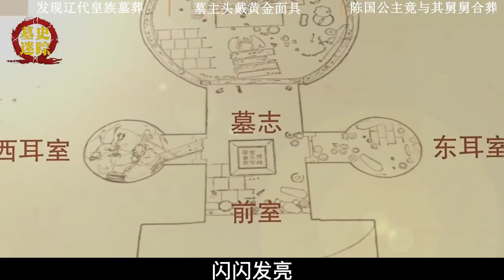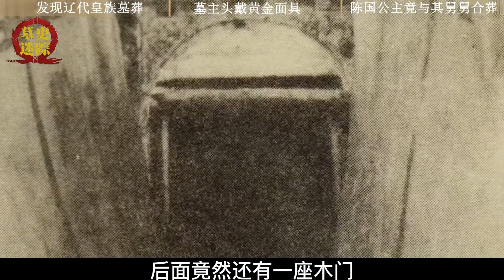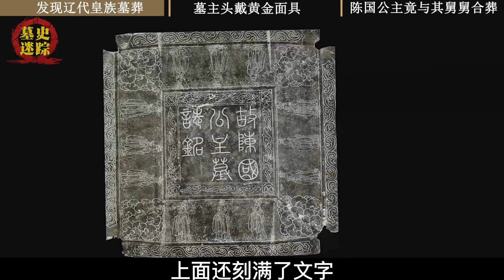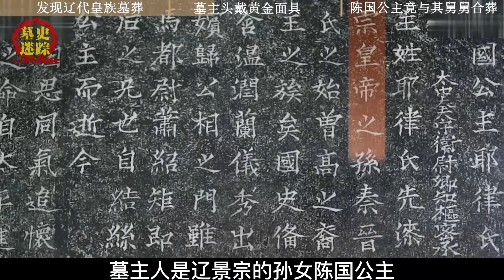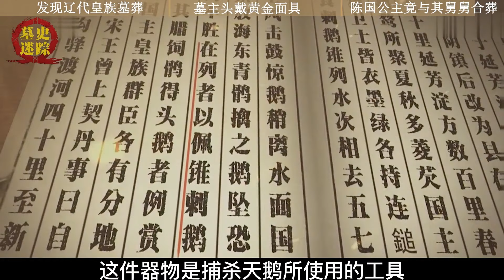内蒙古挖出辽代公主与舅舅合葬墓，头戴黄金面具，专家：太荒谬了